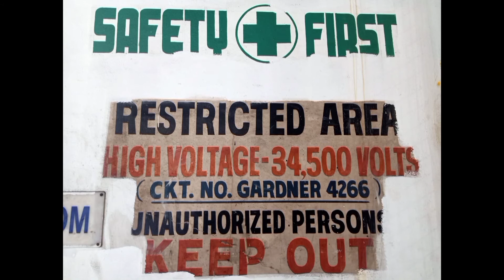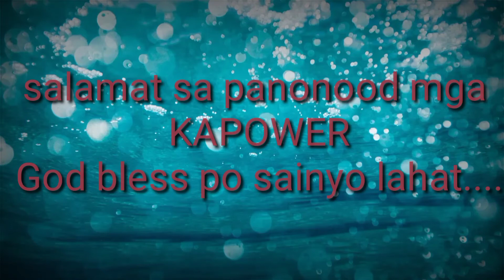Boom truck basket experience to rides....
boom truck basket..
experience ride